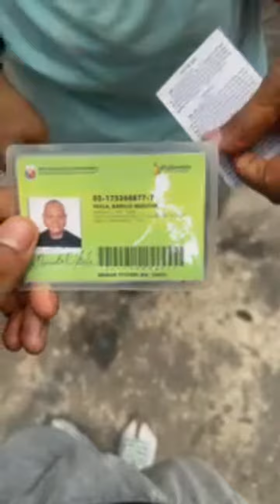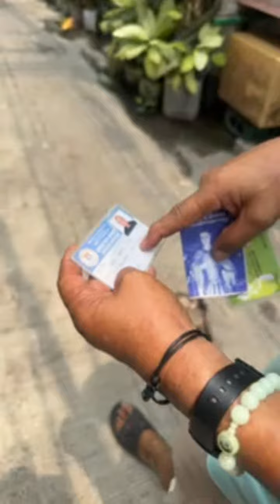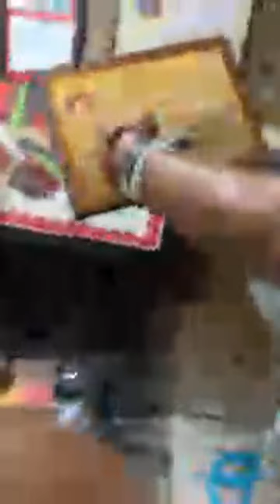Filipino Invited Me In His Home…🇵🇭 Brought Me to His Hood | Filipino Hospitality 1st Day *Live*